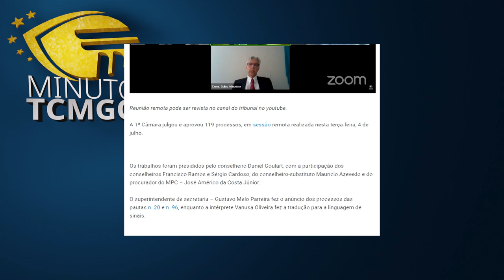Minuto TCMGO - Primeira Câmara (04/07/23)